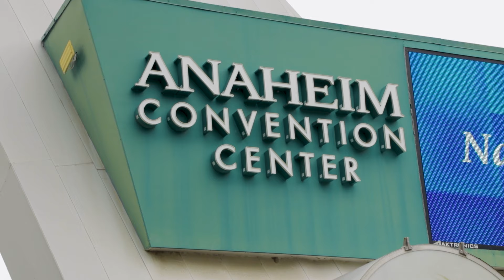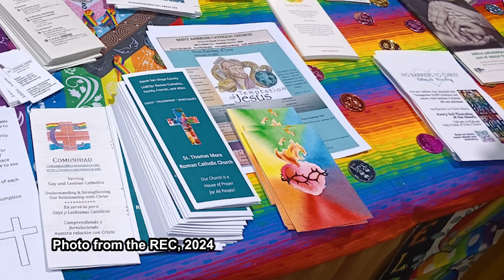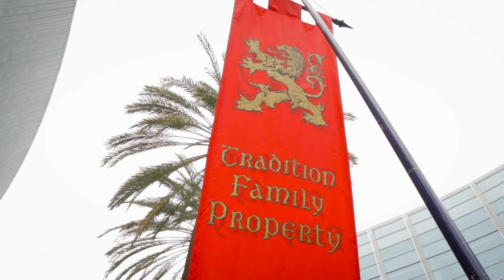Diocese Invites Wolves Like Fr. Martin to Teach Sheep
Although Fr. James Martin leads souls astray, the Catholic Archdiocese of Los Angeles hosted him and other problematic speakers at its Religious Education Congress (REC) in Anaheim, California.

There’s growing concern among faithful Catholics because dissident speakers at the conference promote confusion, heresy, and sin.

For example:

-- Rainbow flags were on display at the conference. Fr. James Martin gave a talk titled: “Jesus Goes to the Margins.” He argues that current homosexual and transgender outreaches are founded in the work of Christ.

-- Liberation theology was featured.  Fr. Joseph Brown's workshop titled: “The Welcome Table—Shifting the Covenant: “There Are No Strangers,” which was described as being: “rooted in the examples of Black Liberation Theology.”

-- Feminism has long been a hallmark of the REC. Indeed, a few years ago, a group of ten or so women claiming to be ordained Catholic bishops and priests staged a lunchtime demonstration at the event.

-- Another speaker was Dr. Natalia Imperatori-Lee, a proponent of feminist theology who signed a letter protesting against the overthrow of Roe v. Wade.

The Church is suffering a new Passion with pastors who behave like wolves. Therefore, faithful Catholics must not be indifferent to this crisis but “watch and pray” at the foot of the Cross.  We must stand up in prayerful protest and defend the traditional teachings of the Holy Catholic Church.

The American TFP urges you to firmly and politely voice your concerns to Archbishop José Gomez.  Let His Excellency know that in these confusing times, the faithful need clear and true teaching, not modernist doctrines that align with the sinful trends of the Twenty-first Century.

Music attribution:

Permissions beyond the scope of this license may be available at kai-engel.com.